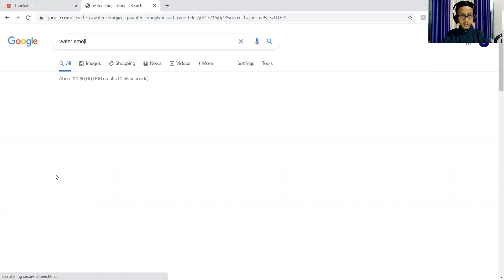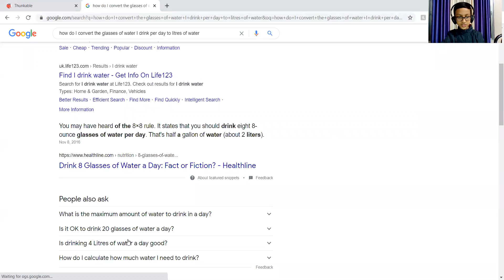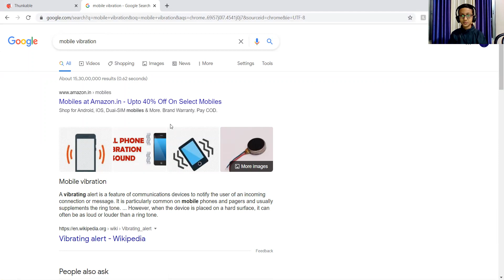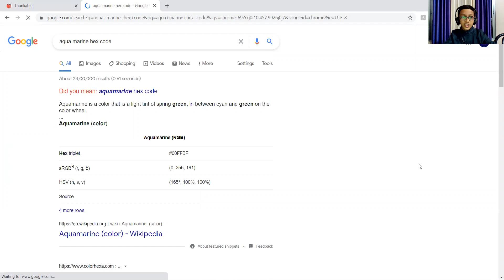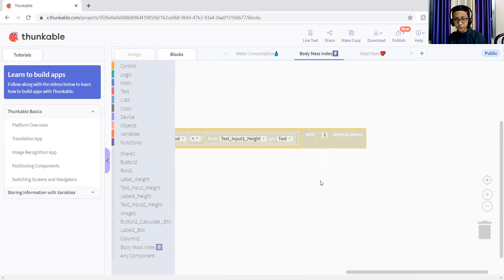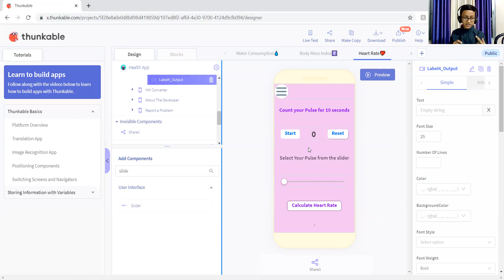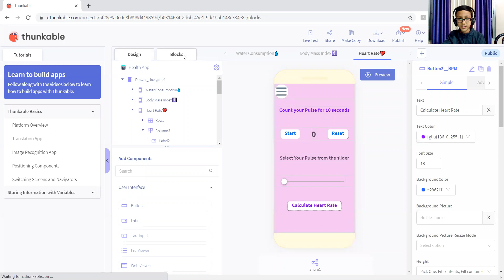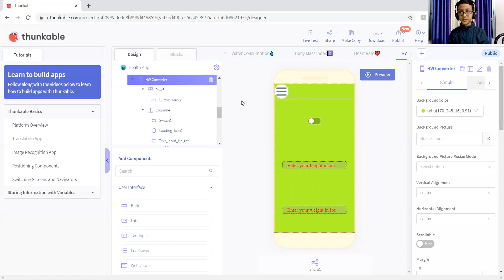Health App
Today I will tell you how to make a Health app using Thunkable X.